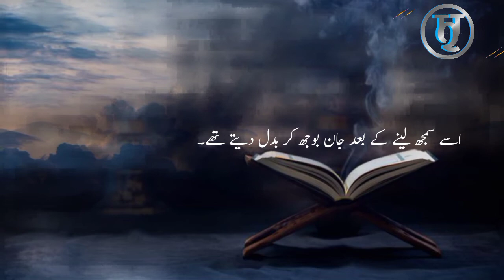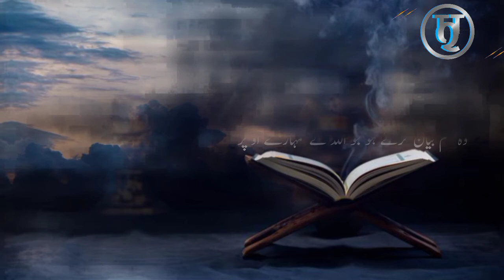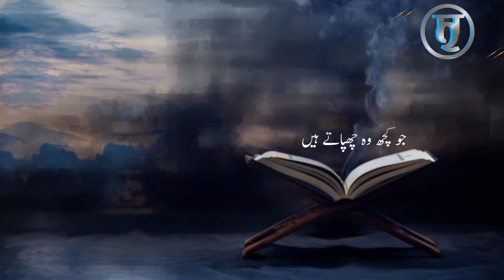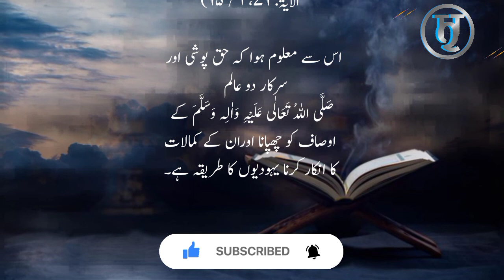Surah Baqarah With Urdu Translation | Beautiful Recitation of Quran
🎀🍫 ° `• RELATED SEARCH -°√ 🎀🍫

🤔🤔 comment me 😚😚if you like this video